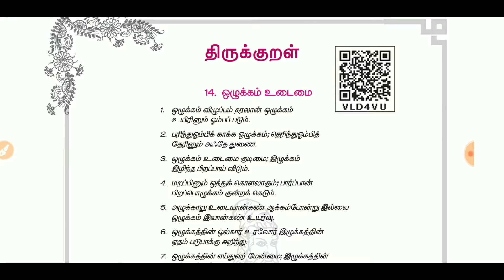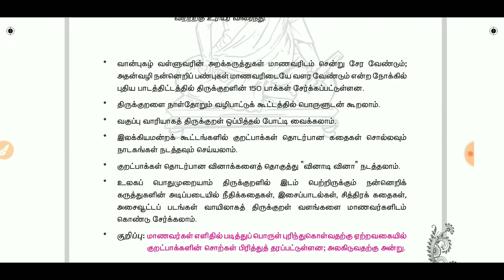திருக்குறள் - பொதுத்தமிழ் - CLASS 245